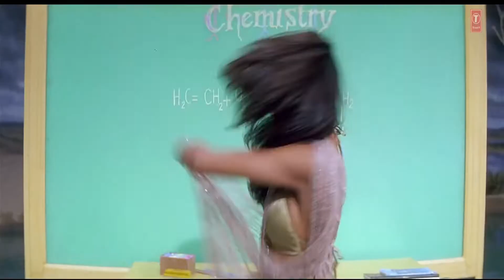Why Some Men Can't Get Women - Jordan Peterson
"Men use the image of female perfection to motivate themselves. That is something modern women don't understand. To the degree a man isn't corrupted because of being rejected, they try every thing to kneel before the image of eternal feminine.
That is why men make a fool out of themselves in front of the women they love. They imagine her as the manifestation of the judgmental ideal."
Jordan Peterson

🔔 WANT MORE VIDEOS LIKE THESE AT $0.00 COST?

The school system does not want us to learn about Finance and Self-improvement but BETTER EVERYDAY is doing that, It's up to us